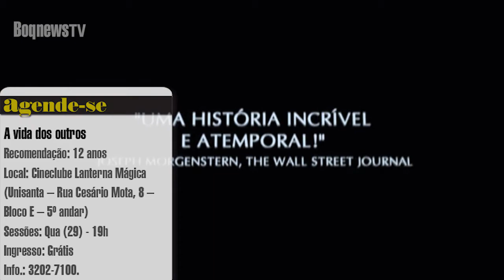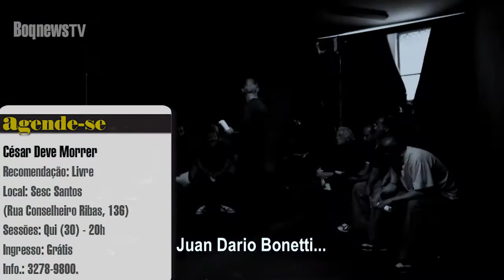BoqnewsTV - Agende-se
Já sabe como se divertir? A jornalista Cris Challoub separou diversas dicas culturais. Confira!